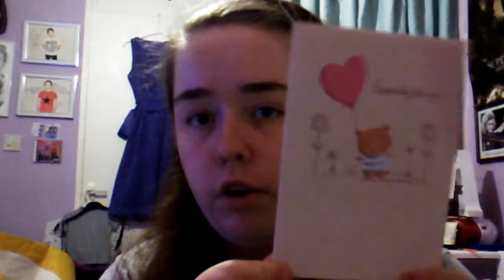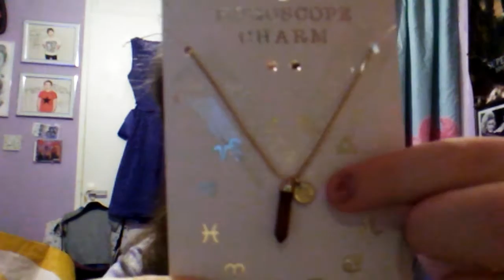What I got my BFF for her Birthday! | Emily and Amelia